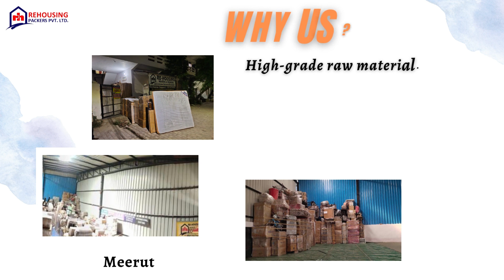Self storage services in Meerut | Rehousing packers and movers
Looking for a secure storage solution for your household belongings in Nagpur? Look no further than our self-safe household warehouse storage services. Whether you're in between homes or just need some extra space, we offer a convenient and secure storage option for all your needs.

Rehousing packers and movers for rent in Meerut provide a door-to-door service that can be helpful if you need to move out of your current residence due to unexpected circumstances, such as a delay in the completion of your new home.